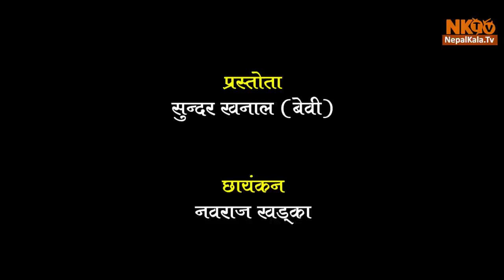Dimag Kharab With Asha Khadka